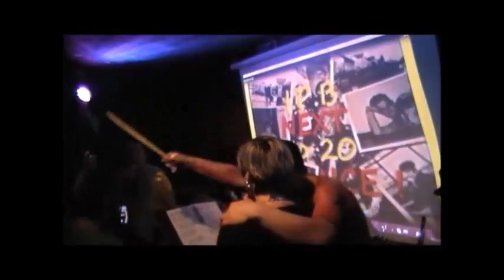I.P.B. Inkoust pana Boučka HONZA ŠÉNA JE PUNK ROCKER FEAT LUCIE " KADŽA "-GET DRUNK THAN RAMONES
I.P.B. Inkoust pana Boučka - jediný koncert po 20 letech v Uturn pub Mladá Boleslav v původním složení z 80' let
bicí - Zdeněk "Pumpa" Tůma,
kytara - Jarda " Majk" "Jerry" Machek,
basová kytara + zpěv - Pepa " Sudet" Studecký,
zpěv + exhibice Bořek "Rokoko" Rochovanský
Červen 2011